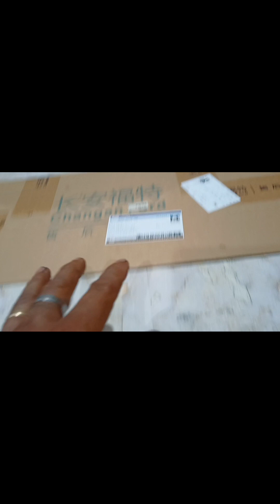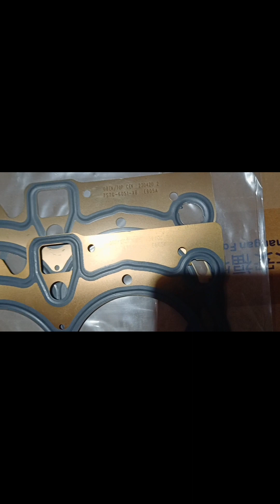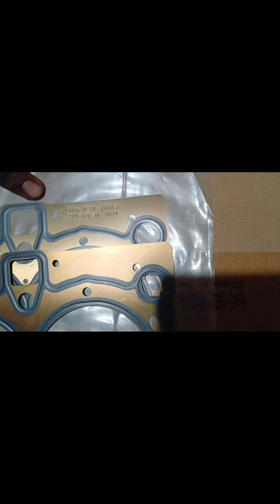AYUSIN ANG COOLING SYSTEM MAHAL PAG BILI NG PYESA LALO NA CYLINDER HEAD GASKET